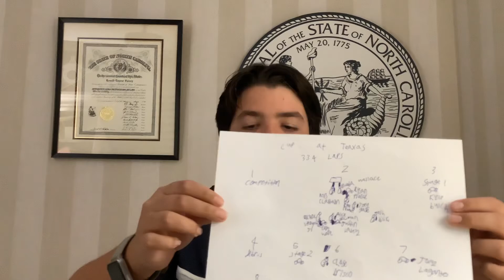Xfinity and Cup at Texas!!!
I think I Forgot to mention that Kyle Larson won stage 2￼